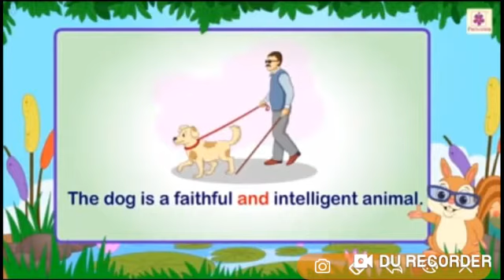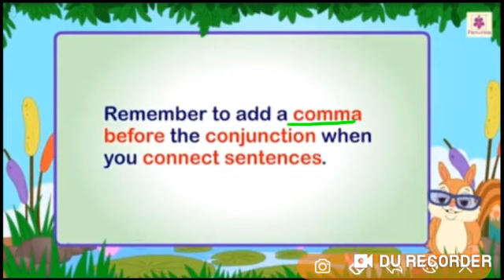Grade 1 English Dated 10 11 2020